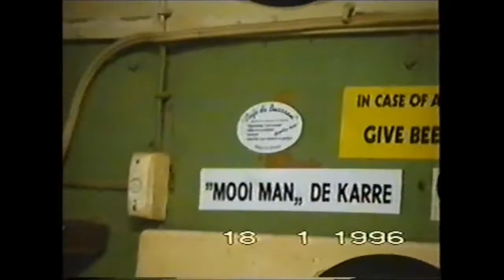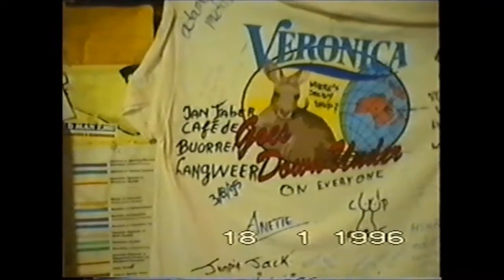oodnadatta track 1996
William creek hotel aan de oodnadatta track, daarna een stuk oodnadatta track.